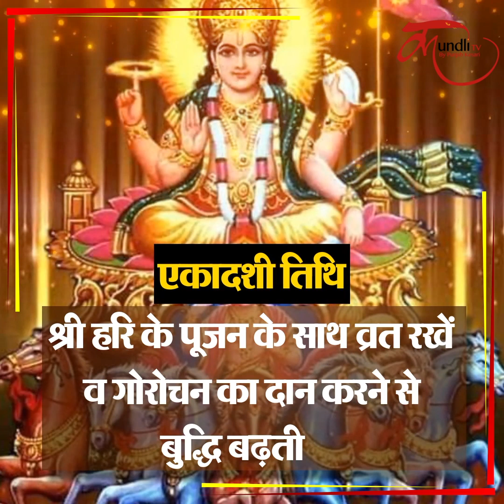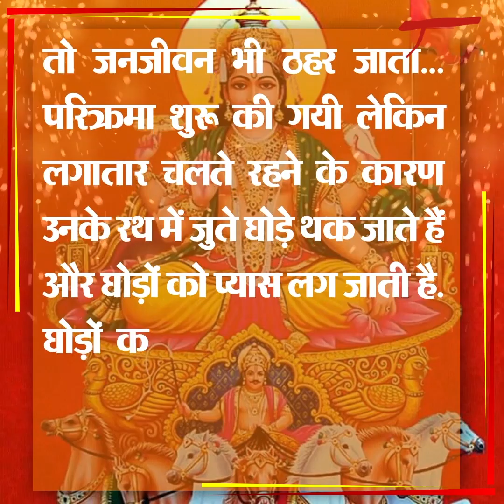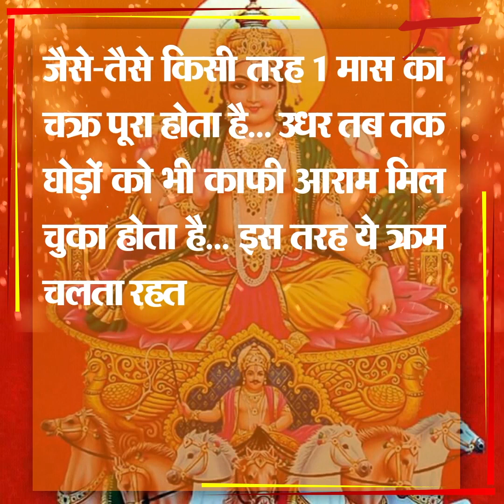शुरू होने वाला है खरमास, ये काम हो जाएंगे बंद, अपनी बेहतरी के लिए तिथि अनुसार करें दान